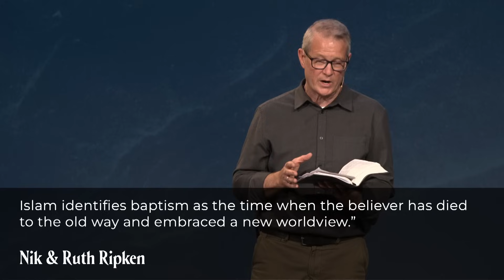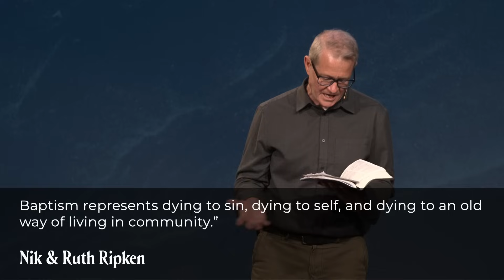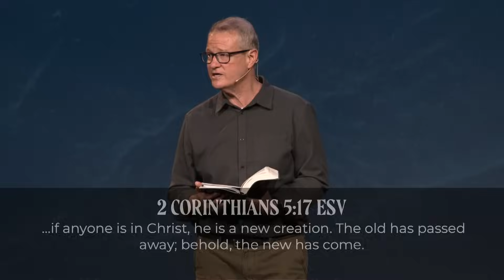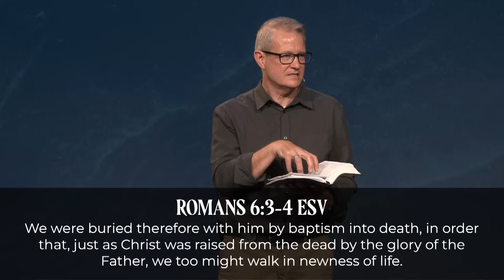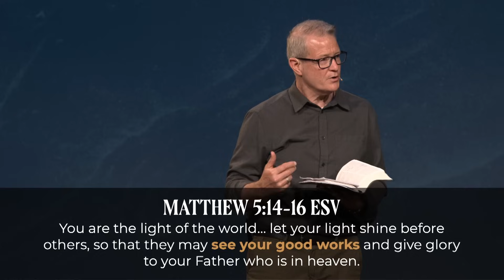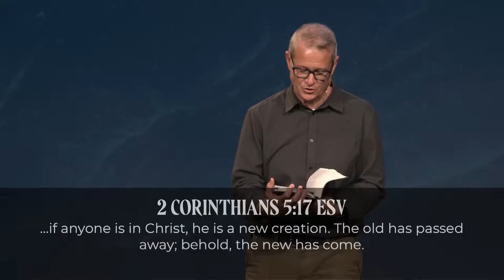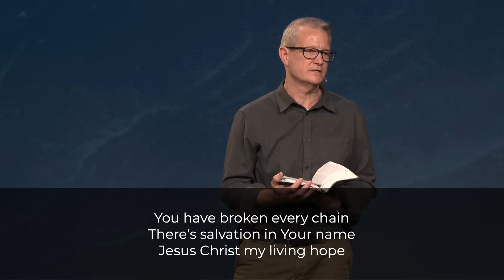New Life - Baptism | April 20, 2024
2 Corinthians 5:17 - New Life - Baptism // Mark Burch
FILL OUT A CONNECT CARD: